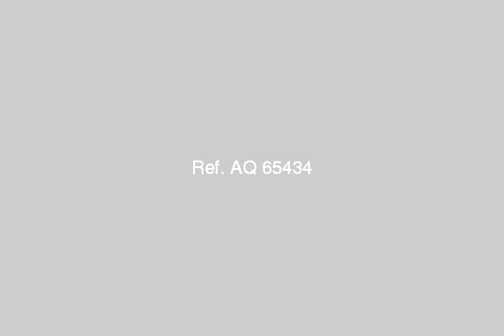Apartment For Sale In Faisal Cairo - mlseg.com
Apartment For Sale In Faisal Cairo شقة 140 م سوبر لوكس متبقى الدهانات و اطقم الحمامات بها ممارسة كهرباء 400 كل 3 شهور باجمالى سعر 165,000 مطلوب دغع 125,000 و 40,000 تدفع على اقساط ربع سنوية 3,500 - 8ش محمد صلاح-نبيل طه-فيصل-الجيزة - Egypt Real Estate | Greater Cairo | Faisal | Apartment For Sale